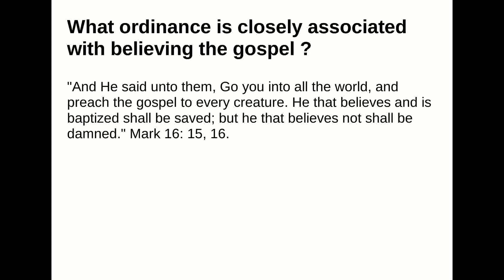What ordinance is closely associated with believing the gospel ?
Answer:
"And He said unto them, Go you into all the world, and preach the gospel to every creature. He thatbelieves and is baptized shall be saved; but he that believes not shall be damned." Mark 16: 15, 16.